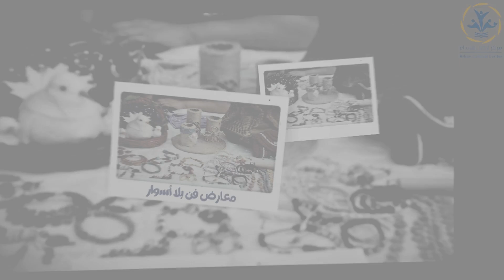229 Art Gallery 07